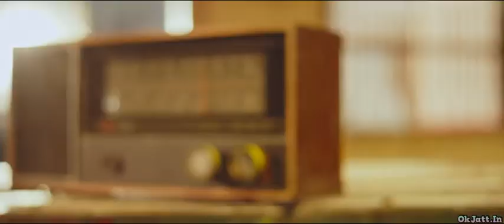UCHA PIND 2021 |Gangster movie clip Navdeep Kaler | Poonam Sood | Sardar Sohi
Description

29K

Likes

32,71,869

Views

20 Aug

2021

UchaPind PoonamSood NavdeepKaler New Deep Entertainment & 2rR Productions Presenting the official trailer of the upcoming Punjabi Movie UchaPind starring Navdeep Kaler, Poonam Sood. This film is directed by Harjit Ricky and produced by Dimpy Dhillon & Sunny Dhillon. Ucha Pind also stars Sardar Sohi , Ashish Duggal, Hobby Dhaliwal , Mukul Dev, Suvinder Vicky, Rahul Jungral, Lakha Lehri , Dilawar Sidhu , Sanjiv Rai , Manjit Singh , Sukhwinder Sohi, Mani Kular, Jatinder Kaur, Seema Kausha
Starring : Navdeep Kaler, Poonam Sood, Sardar Sohi , Ashish Duggal, Hobby Dhaliwal , Mukul Dev, Suvinder Vicky, Rahul Jungral, Lakha Lehri , Dilawar Sidhu , Sanjiv Rai , Manjit Singh , Sukhwinder Sohi, Mani Kular, Jatinder Kaur, Seema Kaushal

Singers : B-Praak , Kamal Khan, Afsana Khan, Himmat Sandhu Lyricists/Composers. : Jaani, Mirzaa, Torry Moudgil Music : B-Praak, Jaani’s Team Romana, Laddi Gill, Birgi Veerz Produced by : Dimpy Dhillon, Sunny Dhillon Directed By : Harjit Ricky EP : Gursimran Singh Gill Story & Screenplay : Narinder Ambersaria Dialogue : Narinder Ambersaria, Navdeep Kaler Action Director : Monu Kamboj Editor : Hardik Singh Reen DOP : K Sunil Singers credit : Rio N Raz Music credit: Tuhin Chongder, Somraj Ganguli (RIO N RAZ ENTERTAINMENT) Guitars : Tuhin Chongder Background Score : Amar Mohile Publicity Still : Daas Films Poster Design : Thirsty Fish Digital Partner : One Digital Entertainment A PTC GLOBE MOVIEZ Theatrical Release Facebook Poonam Sood Navdeep Kaler